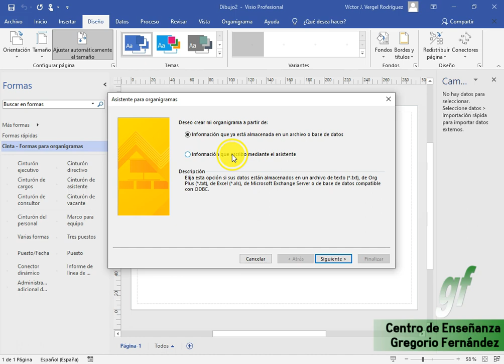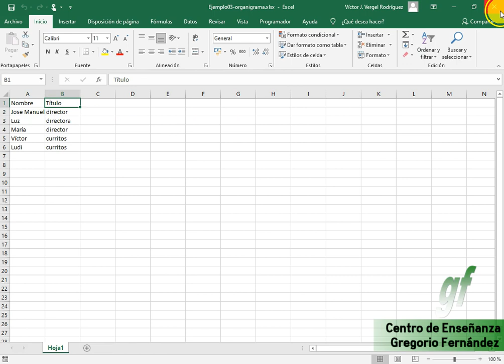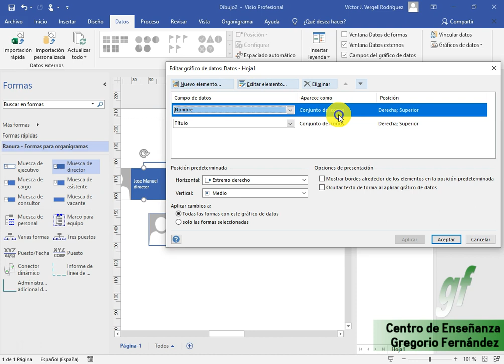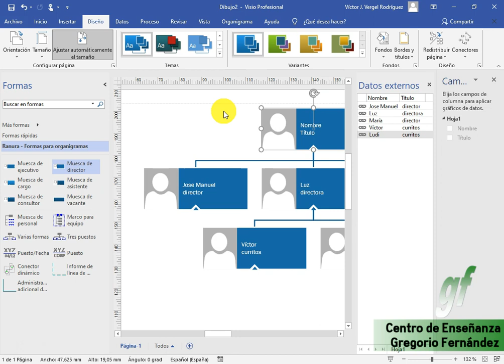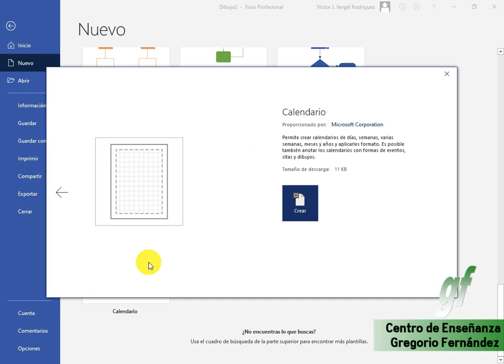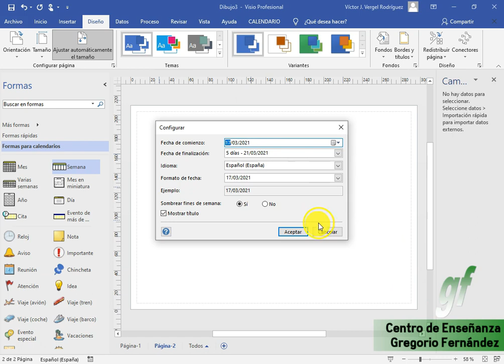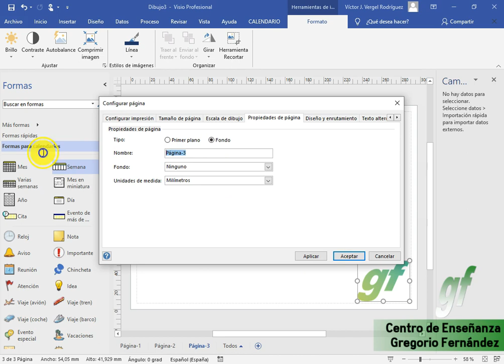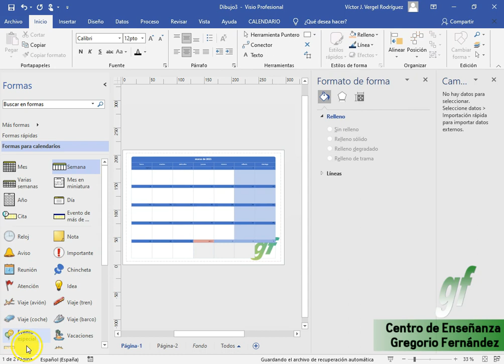03 - Visio 2016 - Organigrama y Calendarios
𝓓𝓮𝓼𝓬𝓻𝓲𝓹𝓬𝓲ó𝓷:

Crearemos un organigrama en Visio de forma muy rápida y sencilla así como un Calendario del mes o semana que deseemos.